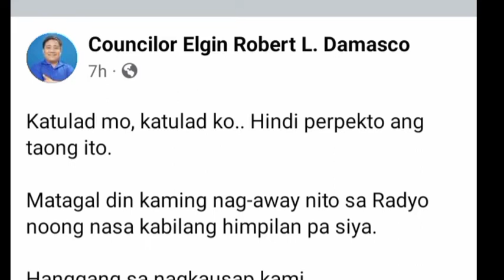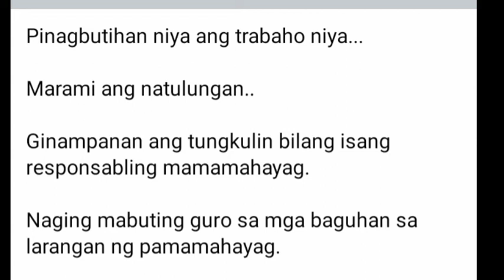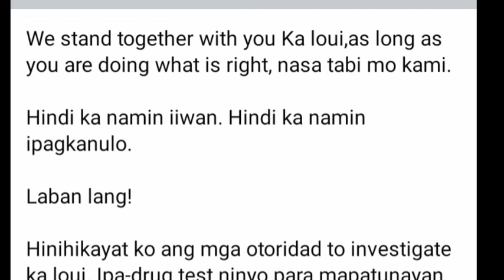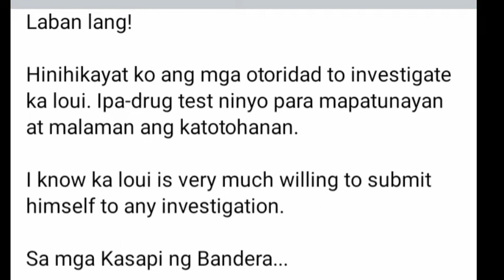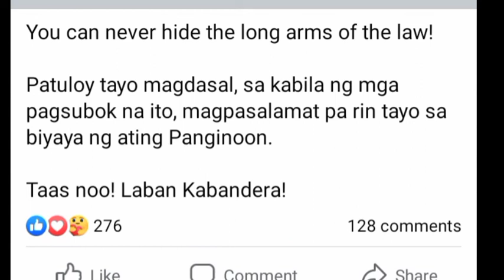Councilor Elgin Damasco nag labas na ng pahayag patungkol sa kanyang manager na si ka Louie Larosa✴️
ANG PAHAYAG NI COUNCILOR ELGIN DAMASCO TUNGKOL SA VIDEONG KUMAKALAT NANG KANYANG MANAGER NA SI KA LOUIE LAROSA. ITO AY ISINA-POBLIKO NI COUNCILOR ELGIN DAMASCO SA PAMAMAGITAN NG KANYANG FACEBOOK PAGE OR PERSONAL VLOG.